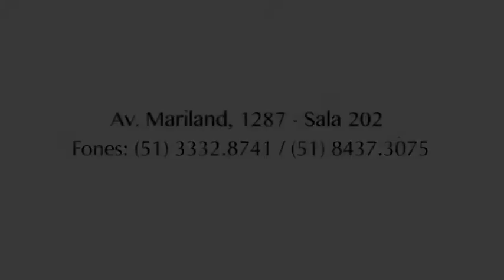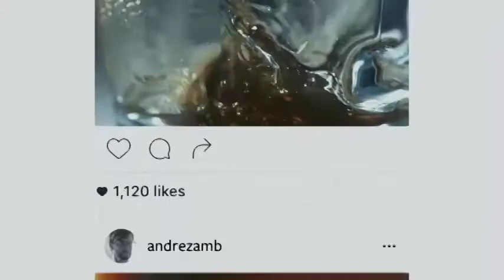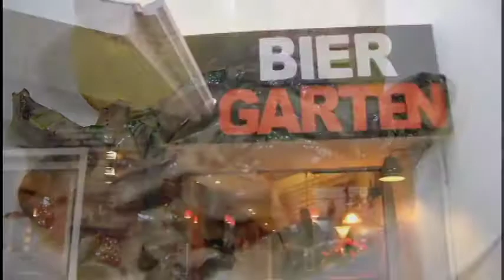PROGRAMA DO DIA 11/06/17